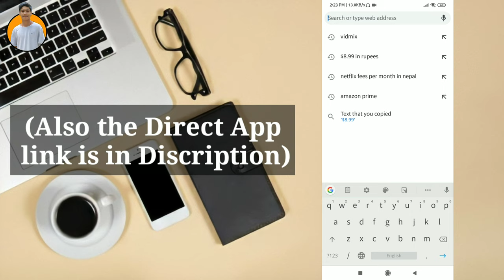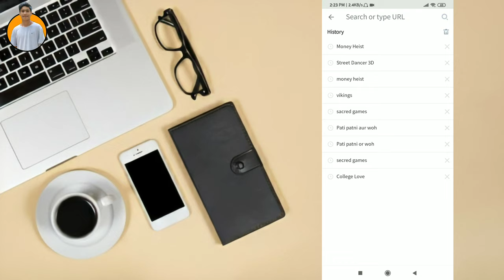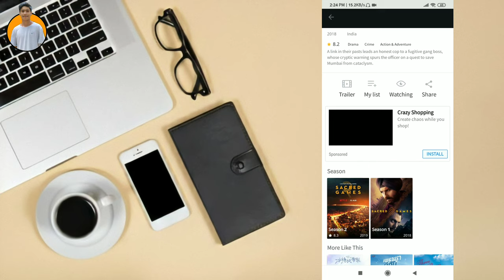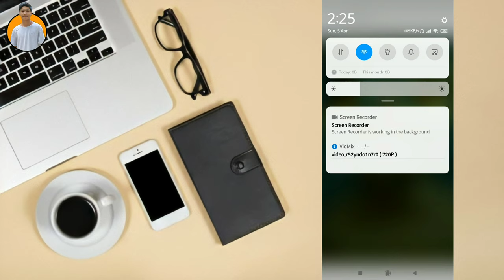How to watch Netflix and Amazon prime videos for Free | 100 % Working | Utsap Tech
*Sorry for bad audio quality

Hello Everyone! Yo video ma, Netflix rw Amazon Prime ko videos haru Free ma kasari download Garni vanera vaneka chau. Yo video banaunu ko udeshya chai Netflix ko series rw Amazon prime ko videos haru YouTube ma hudaina, tehi vayera yo App bata herna sajilo huncha vanera banayeka haau. Hamro arko video photo bata HD quality mai Background kasari cut Garni vanera aauna sakxa!
Lockdown ko bela, hajur yo App bata Free ma Series download garera majja ley Netflix ko aanand uthauna saknu huncha!